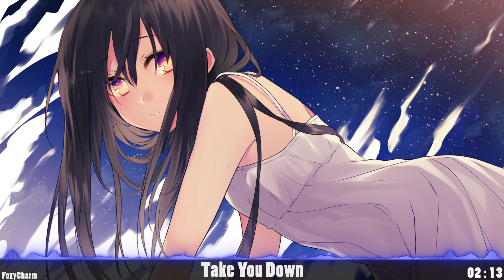〚Nightcore〛→ Take You Down | ILLENIUM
✗ More Info ✗
♥Have any suggestions songs you want for me to make into a Nightcore,? I will only take songs that I like.♥
✗ Gaming ✗
☆Want to play league with me?
☆Username: NíneTails (NA)
☆Rank: Around Silver
✗ Follow Me ✗

✗ Song Info ✗
♪♫ Song ♫♪: Take You Down
Artist: ILLENIUM
Categorie(s): Emotional
Video Link: ???
✗ Image Info ✗
Artist: ???
✗ Programs Used ✗
Nightcore: Twisted Wave
Visuals: Adobe After Effects
✗ Other Info ✗

Nine Times!